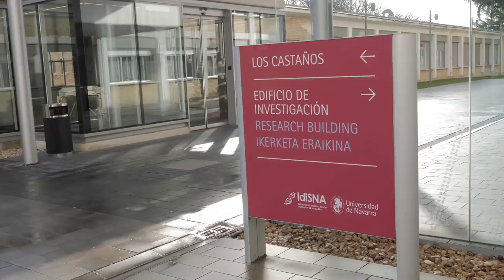Nuestros microbios | A tres barbas | CIEN&CIA 4x03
El microbiólogo Ignacio López Goñi charla con Javier Armentia y Joaquín Sevilla sobre los microbios que nos habitan.